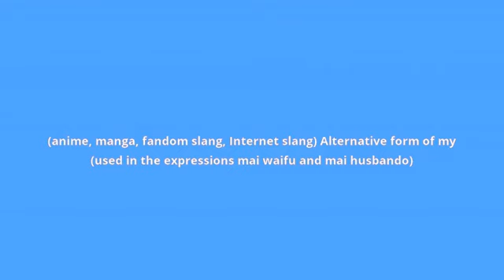what is the meaning of mai